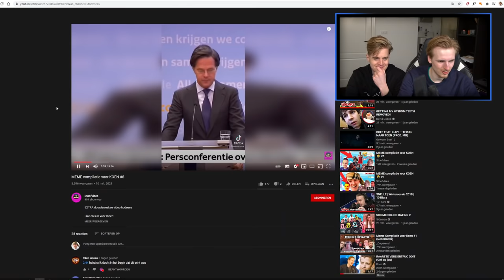TRY NOT TO LAUGH #23 (Speciaal voor jullie met Matthy!)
Bedankt voor het kijken naar "TRY NOT TO LAUGH #23 (Speciaal voor jullie met Matthy!)'!

Hallo mensen!